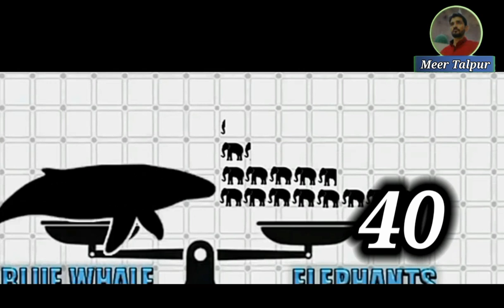Biggest in the World